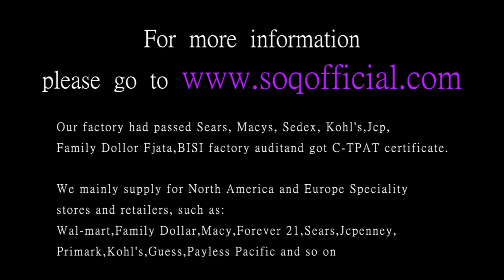Japanese and Korean romantic four leaf clover necklace European and American style alloy necklace Fo